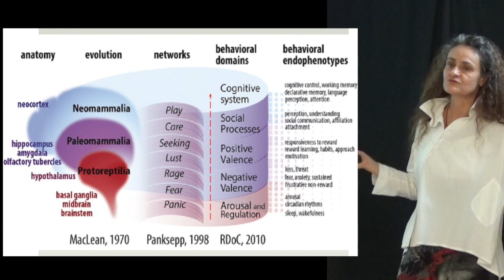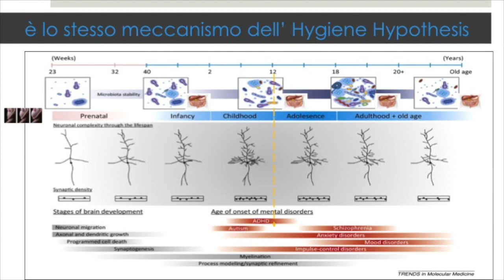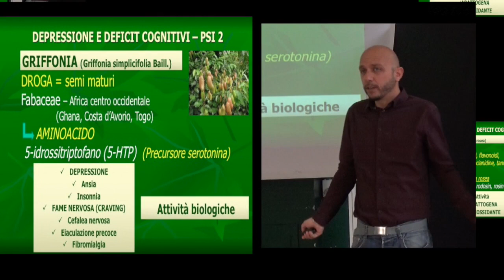Trailer 2222 NUOVO